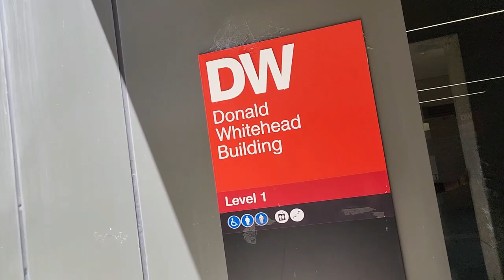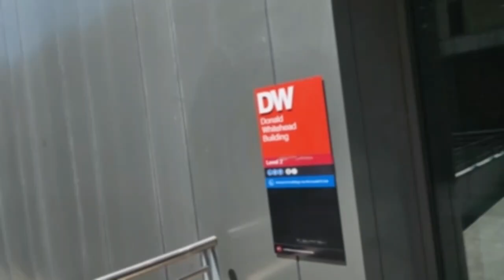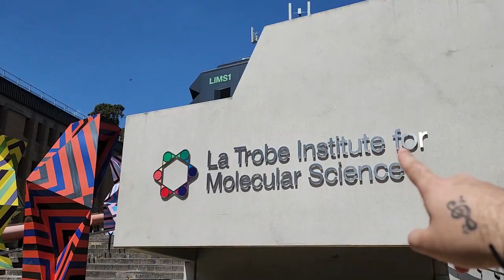La Trobe University Vlog | La Trobe University Campus Tour | LTU Scholarships | LTU Bundoora Campus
La Trobe University comes under top universities of Melbourne. In this video, I will give you a Campus Tour, and guide you about courses offered, fees & scholarships.

La Trobe ranks 350th in QS world rankings, and 18-19th in Australia. It is located in Melbourne.